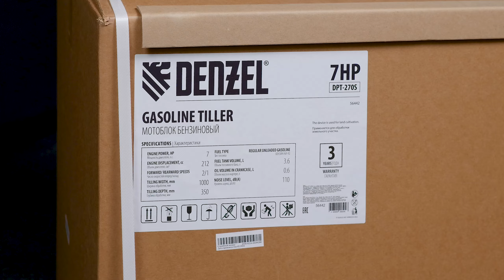Как собрать мотоблок Denzel DPT-270S 🚜 Пошаговая инструкция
Смотрите, как легко и быстро собрать мотоблок Denzel. Даем подробную видеоинструкцию от вскрытия коробки до готовности к работе. С чего следует начать, чтобы не переделывать, а также как правильно установить фрезу, колеса, крылья, ручки, рычаги и все остальное.

Остались вопросы после просмотра? Пишите их в комментариях.

🛒 Официиальный магазин бренда Denzel: denzel-power.com | Контакты: 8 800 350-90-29
Купить оптом | Контакты: 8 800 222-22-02
Вопросы по гарантии и сервису: 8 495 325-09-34